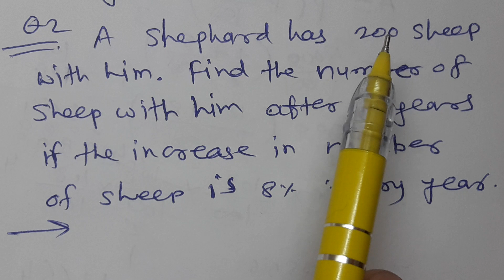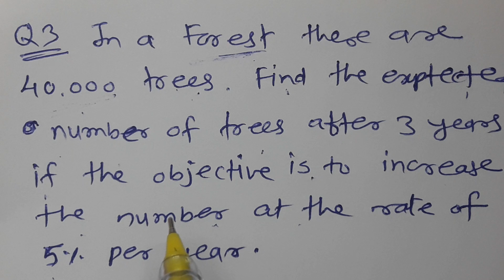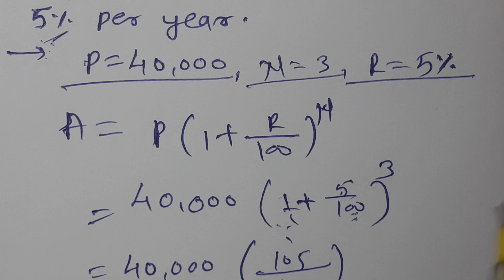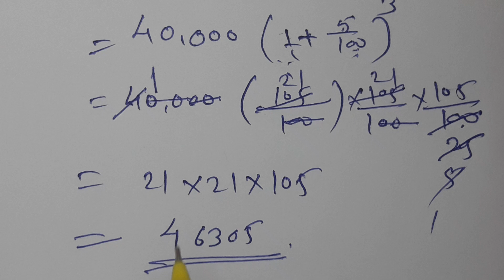//102//Compound Interest, Class 8th Mathematics, Chapter 14, Practice set 14.2 part 1 MH State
Compound Interest, Class 8th Mathematics, Chapter 14, Practice set 14.2 part 1 MH State, rate of depression example solved, Amount, Principal, rate of interest, To find compound interest using formula, Compound interest formula